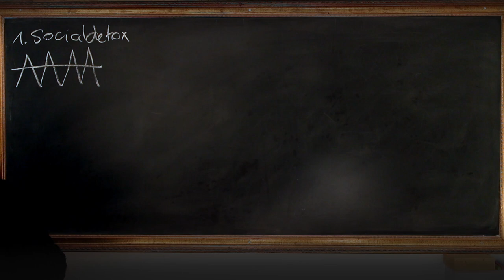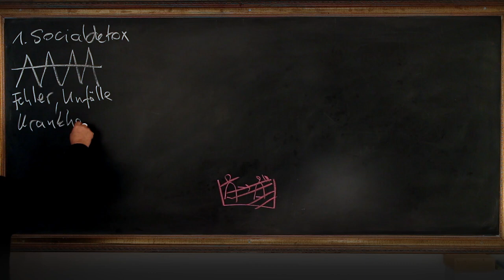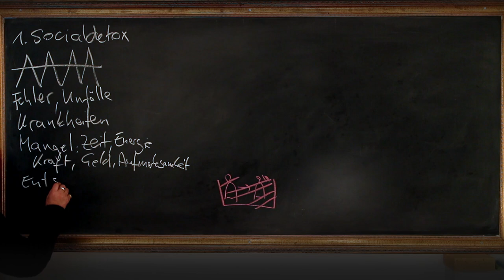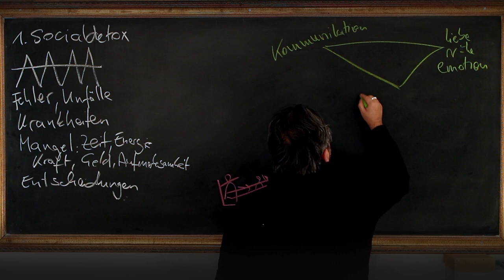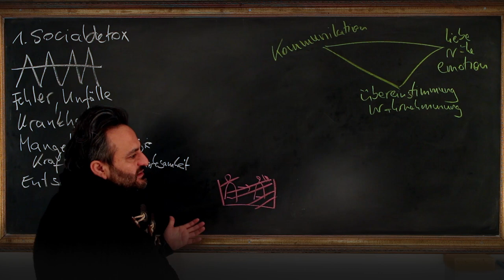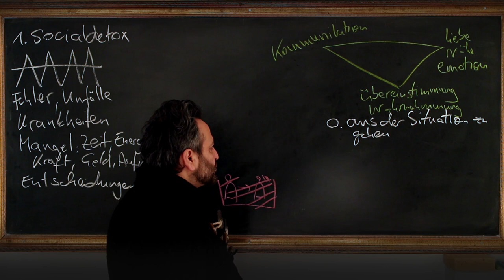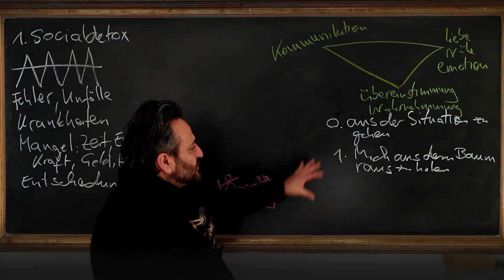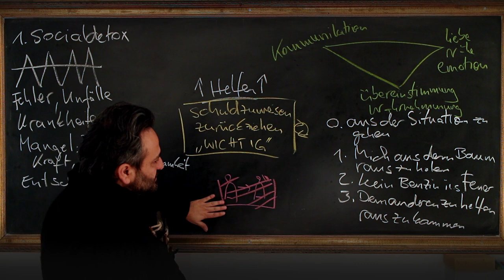Soziale interaktionen entgiften. Warum Socialdetox nötig ist? paartherapie hamburg intensiv pedram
Paartherapie Hamburg, Eheberatung.  Beziehung zu sich selbst zum Partner und zum Publikum

Meetups in Hamburg:
Kommunikative Fähigkeiten:

andere videos über ähnliche themen
Was ist Narzissmus? 5 fiese Narzissten-Sätze: Antworte SO! (Narzissmus erkennen & abwehren) "Ich liebe nur mich!" 10 Fragen an einen Narzissten 5 Tipps, um Narzissten zu erkennen und sich gegen sie zur Wehr zu setzen. Narzissmus als Störung Narzissten: Immer komische Stimmungen..keine Lust drauf! Wie Erziehung narzisstisch macht (Michael Winterhoff)